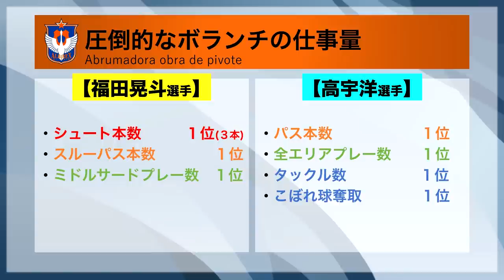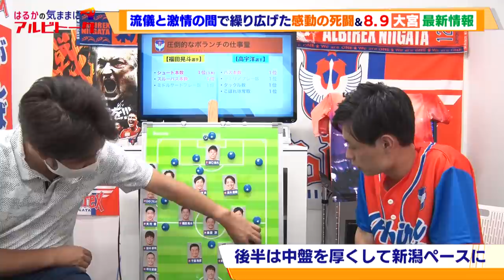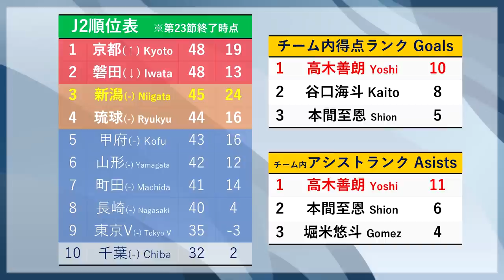【はるかの気ままにアルビトーク#51】感動の死闘！流儀と激情の間【第24節・大宮最新情報】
UX入社以来、J2アルビ担当一筋の大西アナが 気ままに語るYouTubeオリジナル企画の第51弾！

明治安田生命J2リーグ第23節・京都サンガF.C.戦は元新潟の荻原拓也選手に先制点を奪われたものの、後半途中出場の本間至恩選手からパスを受けた高木善朗選手が右足を振り抜き同点に追いつき、そのまま１－１の引き分けに終わりました。

ホームでの前回対戦では負けていただけに、アウェイで勝ち点１を拾えたことは価値あるドロー。

そして中断期間をはさんで迎える第24節、大宮アルディージャ戦。

依然、降格圏内に沈む大宮ですが、なんとなんとJ1・徳島ヴォルティスから元新潟のFW・河田篤秀選手を完全移籍で獲得！
さっそくビッグスワンで凱旋出場はあるのか？　注目の再開初戦の最新情報もお伝えします。

【出演】大石悠貴（ＵＸアナウンサー）

★称賛、批判、間違いの指摘などなんでもいいのでたくさんのコメントお待ちしております！

【予想スタメン】
GK　小島亨介
DF　堀米悠斗　千葉和彦　舞行龍ジェームズ　藤原奏哉
MF　福田晃斗　高宇洋　本間至恩　高木善朗　ロメロ・フランク
FW　谷口海斗

SUB　阿部航斗　早川史哉　星雄次　島田譲　三戸舜介　矢村健　鈴木孝司
監督　アルベルト・プッチ・オルトネダ

【大宮の要注意選手】
河本裕之　河面旺成　三門雄大　黒川淳史　大山啓輔　小島幹敏　小野雅史　馬渡和彰　ネルミン・ハスキッチ　イバ　河田篤秀
監督：霜田正浩

【8月試合日程】
8/4 天皇杯3回戦　セレッソ大阪 @ヨドコウ桜スタジアム
8/9 第24節　大宮アルディージャ @デンカビッグスワンスタジアム
8/14 第25節　ジェフユナイテッド千葉 @フクダ電子アリーナ
8/22 第26節　SC相模原 @デンカビッグスワンスタジアム
8/28 第27節　水戸ホーリーホック @ケーズデンキスタジアム